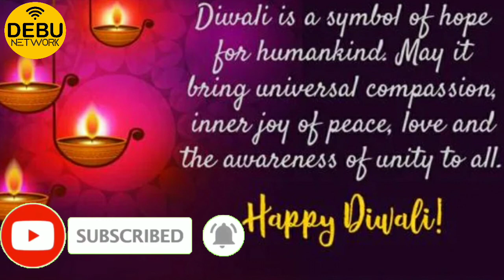ଦୀପାବଳୀରେ କେଉଁଠାରେ ଦୀପ ଜାଳିଲେ ଧନଲକ୍ଷ୍ମୀଙ୍କ ସହିତ ଅନ୍ୟ ଦେବାଦେବୀଙ୍କ କୃପାବୃଷ୍ଟି ହୁଏ । WHY DIWALI l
ଦୀପାବଳୀରେ କେଉଁଠାରେ ଦୀପ ଜାଳିଲେ ଧନଲକ୍ଷ୍ମୀଙ୍କ ସହିତ ଅନ୍ୟ ଦେବାଦେବୀଙ୍କ କୃପାବୃଷ୍ଟି ହୁଏ
HAPPY DIWALI
DIWALI WISHES
FIVE IMPORTANT PLACES TO LIGHT DIYAS